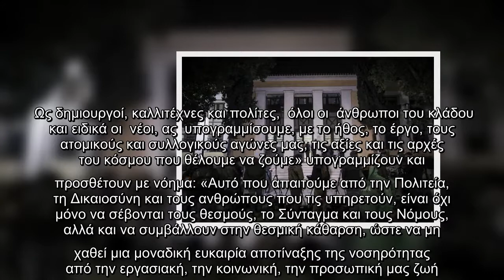Σκηνοθέτες – παραγωγοί ελληνικού κινηματογράφου: «Πολιτεία και Δικαιοσύνη να συμβάλλουν στην θεσμική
Σκηνοθέτες – παραγωγοί ελληνικού κινηματογράφου: «Πολιτεία και Δικαιοσύνη να συμβάλλουν στην θεσμική κάθαρση»